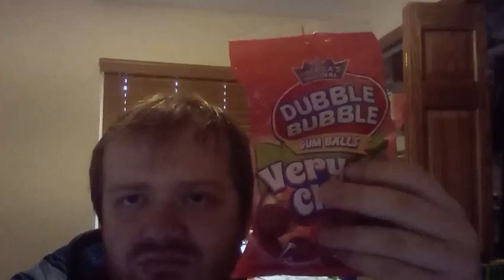Taste Test #1 & Brandon Hoski Gets Grounded!